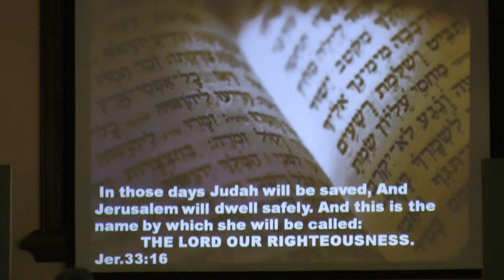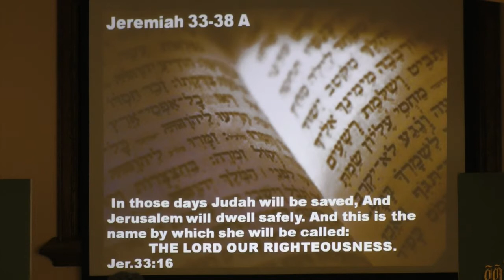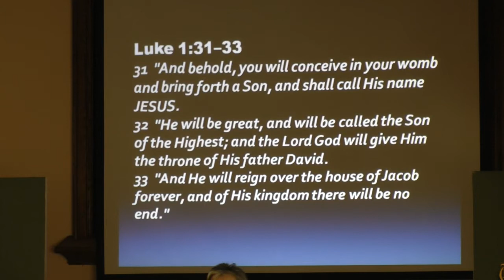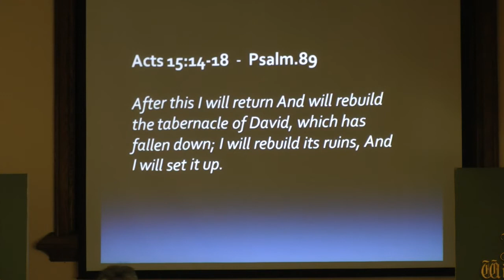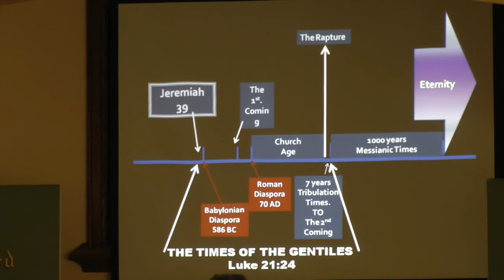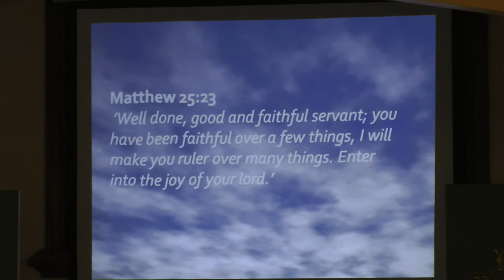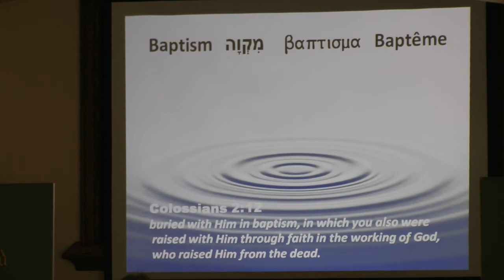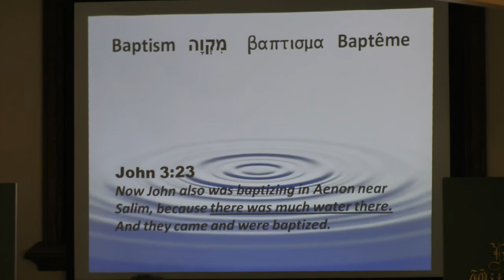Beth Ariel - 2011-08-20 - Study of Jeremiah 33-38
Message given at Beth Ariel Messianic Congregation on August 20, 2011 by Jacques Isaac Gabizon. Study of Jeremiah 33-38.